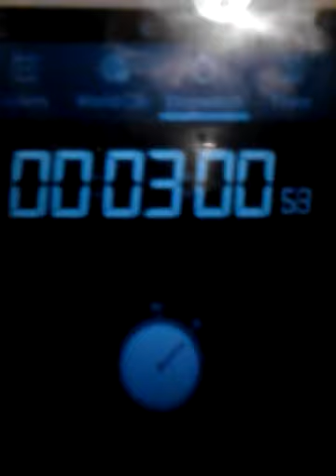Hot sauce challenge